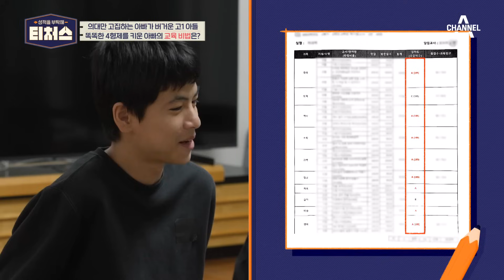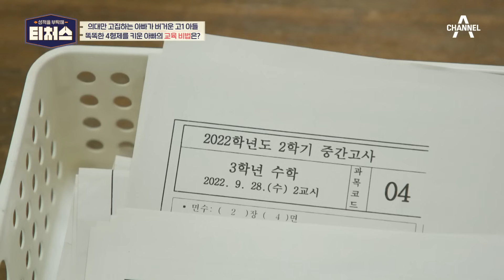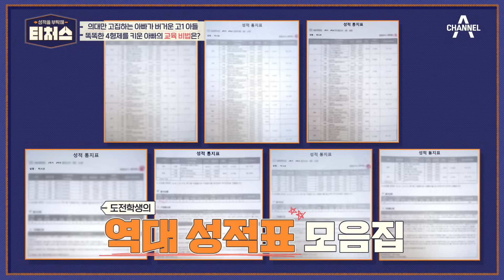부모님과의 성적 리뷰 시간! 우등생 동생에게는 칭찬만 가득한데? | 성적을 부탁해 티처스 7 회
A로 가득 찬 동생의 성적표!
수학 한 개를 틀려서 속상한 동생?